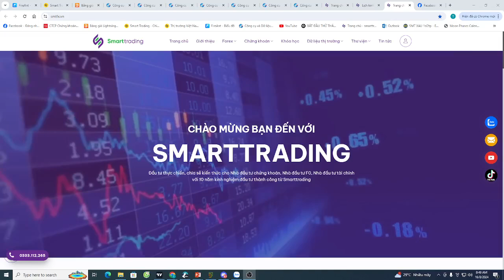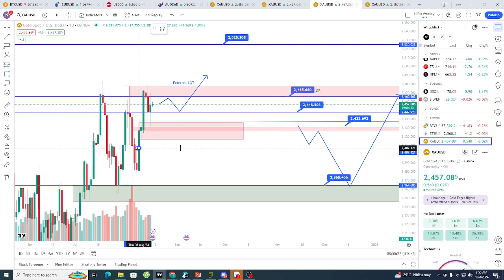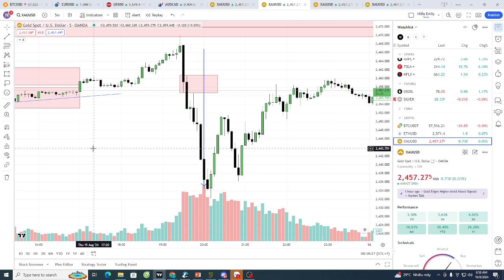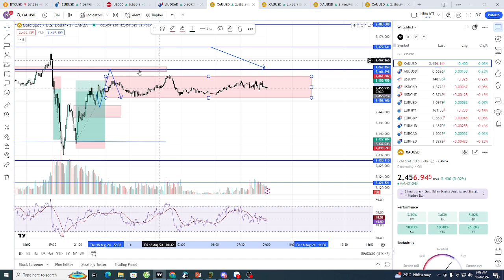Plan XAU ngày 16/8 : Hấp thụ cung xây dựng nguyên nhân - chờ vượt ATH tuần tới ?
Nến D đóng spinning stop cân bằng cung cầu vùng 3x-7x sau khi quét PDL 38x- giá hồi phục mạnh tại vùng POI H4 32x , tiếp tục follow sideway biên rộng 3x-7x Buy Sell sát 2 biên và chờ confirm BIAS.
Xu hướng ưu tiên timing các nhịp buy đáy và chốt 1 phần vùng 6x-7x.
Phiên nay đóng nến tuần + tin nhẹ tích cực cho U khả năng giá sẽ tiếp cận vùng cản 6x tiếp tục rũ bỏ tạo spring.
Chiến lược Swing : Cân lãi sell Buy. Các lệnh Sell timing vùng 62-65x sl 66.8 và entry sell sau khi quét BLS Sell 72-74x sl 75.8 target 4x
Vị thế Buy 32x chốt 1 phần 6x, nhồi Buy 45-47x sl 43 target 6x-7x -ATH
Các vùng POI timing Buy 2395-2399 sl 2394 tp Open
Chiến lược Scaping phiên Á + ÂU : sau khi tạo st vùng 32.x, XAU xu hướng test cạnh trên vùng 6x, biên TR 38x-64x.
D1 sideway trong trend tăng, giá đóng trên SMA20 21+-
H4 sidewya 41-77x, cản động 59-62
H1 sideway biên 46-64, đỡ ngắn vùng 53-54x
M15 sideway 54-59x

Sell 63-65x sl 66.8  target 59-54x
Sell 72-74x sl 75.8 target 6x-5x
Buy 52-54x sl 51 target 60-63x
Buy 45-47x sl 44 target 6x-7x
Buy 32-35x sl 31 target 5x-6x-7x